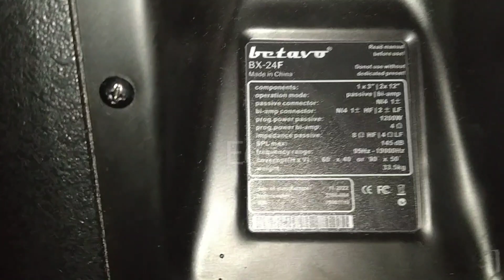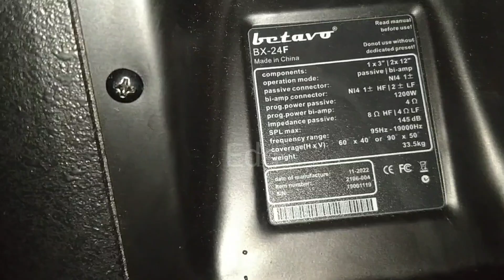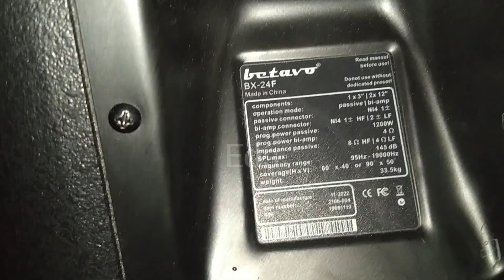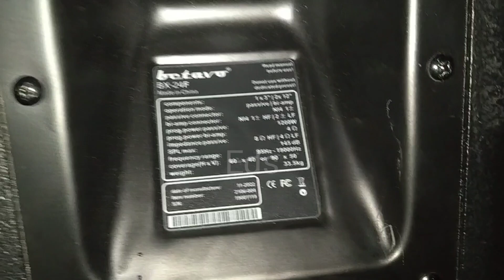LEMBUR GARAP MIDLE BATLE ‼️TEAM INTI LEMBUR GARAP REJEK